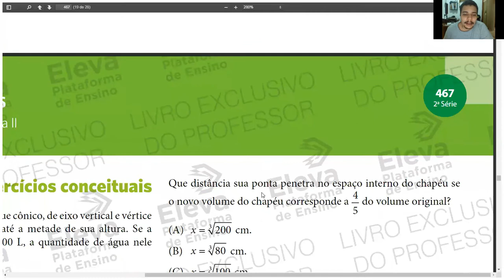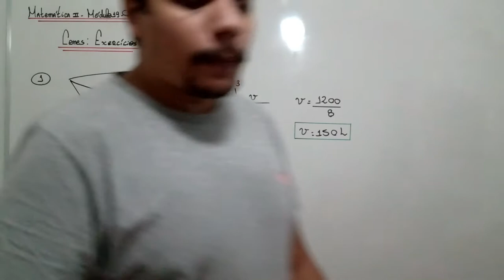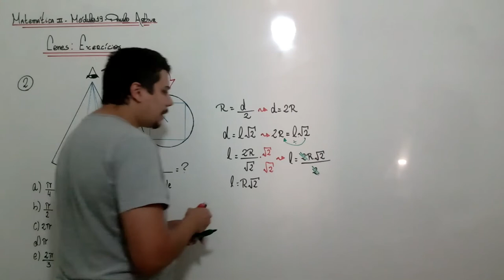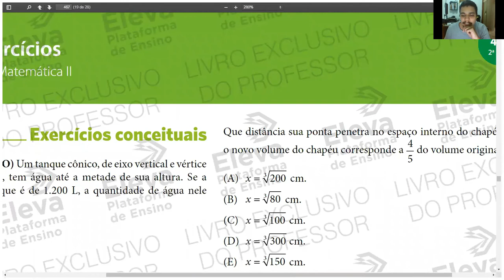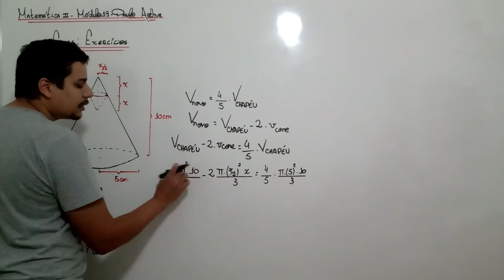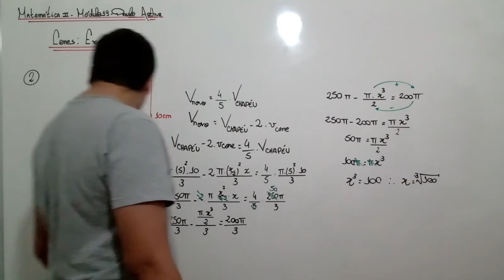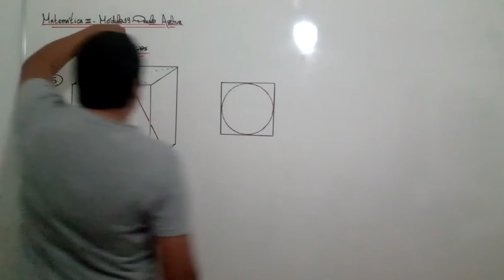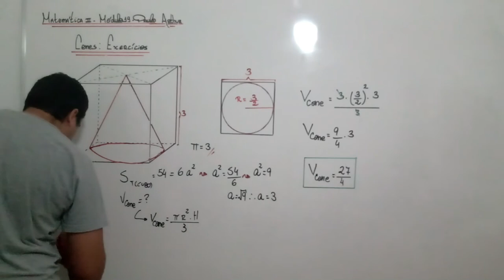2ª série Matemática 2 Módulo 19